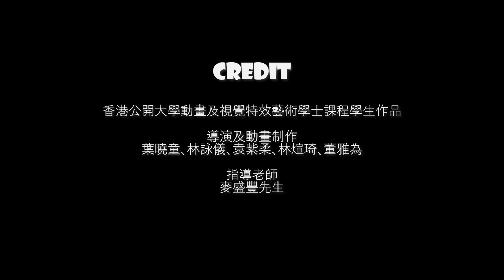【二次元氣彈】參加者投稿－《 叮叮車之旅》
配音名單
妺妹 Tiffany Chan
姐姐 Irene Li
熊熊 Ringtone Leung

【二次元氣彈 — 動畫x 配音「隔空」交流】
ACG SPARKS - Anime & Dubbing Crossover Project

動畫與配音可走出錄音室，以線上形式，進行另類的交流創作，本地動畫課程學生以「香港」為主題，創作6部動畫短片觀眾同樣是參與其中的創作者，觀眾在提供的動畫短片中，揀選喜歡的短片，再自，行創作對白內容，並為動畫短片配上對白，將動畫短片進行二次創作。

完成創作後可遞交予FCC，遞交的作品將於FCC的Facebook 專頁 及 YouTube 平台發佈，仲可以獲得精美totebag！ 網民也可以like支持喜歡的創作，動畫學生x 配音素人 x 觀眾可以喺二次元交流交流。

＊配音內容不可包括粗言穢語、色情內容、其他違法內容，最終發佈權由本中心擁有
＊版權由動作創作者所有，其他人不得作商業用途

主辦： 電影文化中心（香港）
協辦： 香港公開大學 動畫及視覺特效課程

Arts Go Digital 藝術D平台